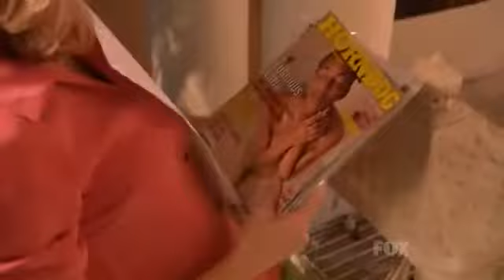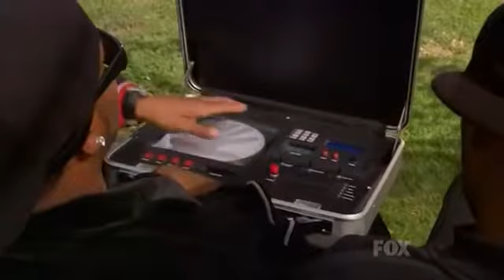Method & Red Show EP4